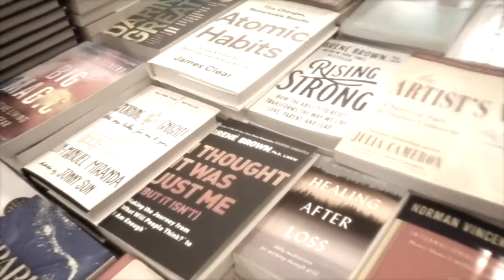2020 Goals & Quarter 1 Goals | Powersheets January Tending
My goals for 2020 and for the first quarter as well as January 2020 Tending List from Powersheets.

Are you interested in book reviews/thoughts? Some books I am reading/recently read:
WomanCode
Atomic Habits
Do Less
Infinite Possibilities
Inner order, Outer Calm
How Not to Diet

Do you want tending lists for the new month and review of the previous month on the same video or separate??